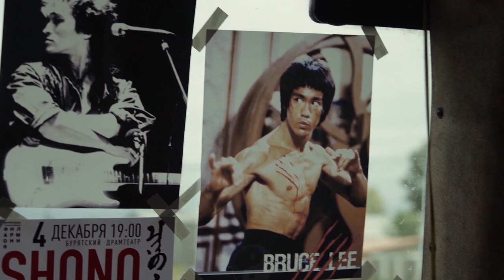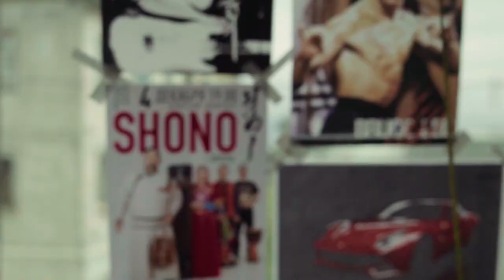SHONO - Kolkhozoy traktor (Official Music Video)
Alexander Arkhincheev: vocal, throat singing, morin-khuur
Konstantin Tokarsky: backing vocals, drums&percussions
Evgeniya Tomitova: backing vocals, yatag
Vladimir Sidorov: backing vocals, bass guitar

«Kolkhozoy traktor» is a Buryat folk song about «breadwinner», «iron horse» and just a faithful companion. This old song is about the power and reliability of the oldest agricultural machine. «Kolkhozoy traktor» is also praising good and hardworking people who do their job from dawn to dusk in the fields in any weather so that we can have bread on the table.

We express deep appreciation to agricultural company «Primorsky» for the great support in filming the video. Location: Khadakhan, Nukutsky district, Irkutsk region.
Our gratitude goes to Askeevy Raisa Vladimirovna and Orbonoy Timofeevich,
Nikolay Mukhamedzyanov and Dmitry Mizhitdorjiev.

CREDITS:
Director: Oleg Uymov
Videographers: Alexander Khamaganov, Bair Batuev
Colorist: Aldar Dambaev
Photographer: Anastasiya Tokarskaya
Actors: Ilya Arkhincheev, Alina Dondukova
Song was recorded in "EXTROVERT" studio
Sound engineer: Evgeny Chekulaev

Бурятская народная песня начала 20-го века о колхозном тракторе - верном товарище человека, работающего на земле. В песне воспевается мощность и надежность «железного коня», с помощью которого люди в деревнях работали с утра до вечера и кормили свои семьи.

Мы выражаем огромную благодарность сельскохозяйственному акционерному обществу «Приморский» в лице генерального директора Иванова Аполлона Николаевича за предоставление комфортных условий для наших съемок и сельскохозяйственной техники.
Место съемок: село Хадахан Нукутского района Иркутской области.

Мы благодарим семью Аскеевых Раисы Владимировны и Орбоноя Тимофеевича, Мухамедзянова Николая и Мижитдоржиева Дмитрия за оказанную поддержку при съемках клипа.

Режиссер: Олег Юмов
Операторы: Александр Хамаганов, Баир Батуев
Цветокоррекция: Алдар Дамбаев
Фотограф: Анастасия Токарская
Актеры: Илья Архинчеев, Алина Дондукова
Звукорежиссер: Евгений Чекулаев (студия "EXTROVERT")

«Колхозойн трактор»

1)Хадаяал хоромойе
Хахалхала елээ
Хадахаар таряаяла
Ураагуулае елээ
Шуяасоо хахалхала
Коолхоозой тарактор ясь

2)Боориео хоромойе
Боронойло елээ
Бодолгоор таряаяла
Урагуулае лээ
Шууяасоо ло хахалхае
Коолхозой тарактор ясь

3)Уулаяал хоромойе
Урагуулае лээ
Ургаса ла таряаяла
Урагуулае лээ
Шууясооло хахалхая
Коолхоозойн тарактор ясь

"Kolkhozoy traktor"

1)Khadayal khoromeyo
Khakhalkala elee
Khadakhar taryayala
Uraguulaye lee
Shuyasoo khakhalkhala
Kolkhozoy taraktor yas

2)Booriyo khoromeyo
Boronoylo elee
Bodolgor taryayala
Uraguulaye lee
Shuyasoo khakhalkhaye
Kolkhozoy taraktor yas

3)Uulayal khoromeyo
Uraguulaye lee
Urgasa la taryayala
Uraguulaye lee
Shuyasoo khakhalkhala
Kolkhozoy taraktor yas